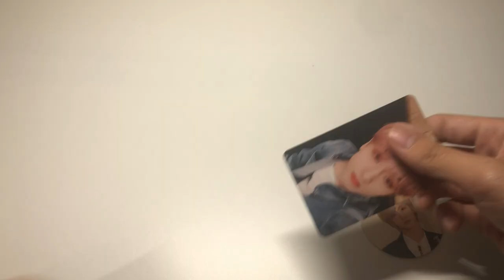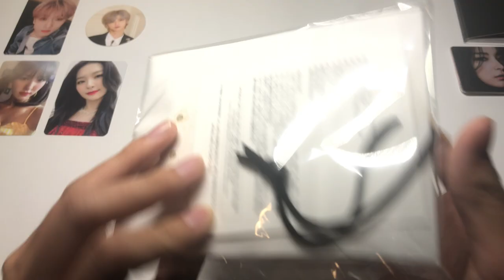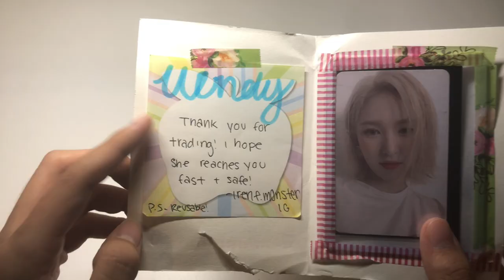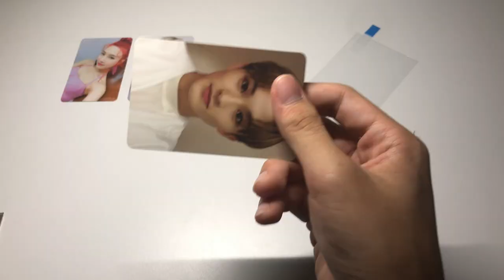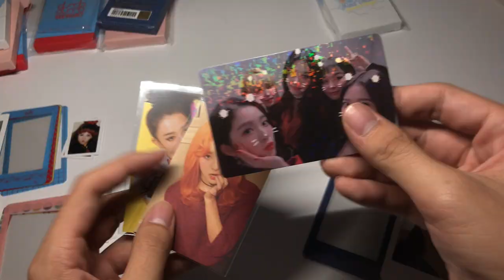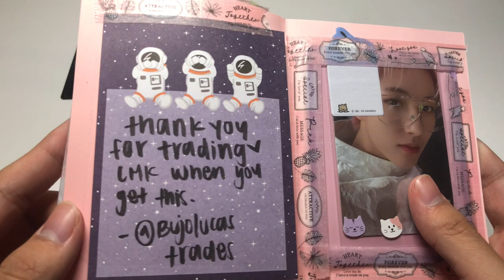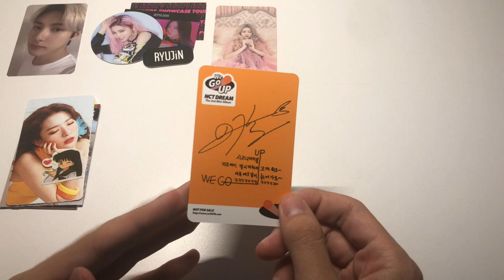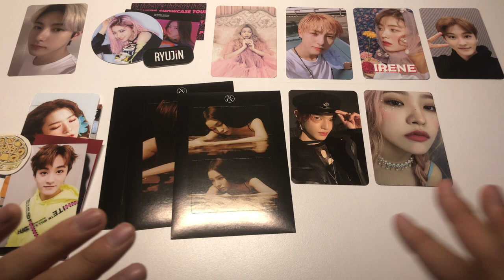✰ weekly kpop haul (tons of red velvet, nct 2020 + dream, itzy, & more grail items!) ✰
k-collect: zimzalabih

hope you all enjoyed this super long weekly haul! this was like 2-3 weeks worth of stuff hehe,, i haven't really ordered too much stuff recently since the instagram tags are still not working :( hope you all are staying safe and healthy!

0:00 intro
clip 1: 0:10
0:24 we boom jisung pc + jaemin cc
1:15 wendy summer magic pc
1:55 seulgi la rouge photobook pc
2:49 monster group order goods unboxing (postcard, 4x6, sticker sets, + more!)
clip 2: 8:19
8:58 red velvet smilebox 2018!
clip 3: 10:00
10:25 wendy finale (scrapbook ver.) pc
11:23 wendy finale (finale ver.) pc
12:43 seulgi doll :0
clip 4: 13:48
13:57 joy red summer pc
14:34 ryujin mmt #2 not shy pc
15:19 mark superm pc, ryujin tattoo set, irene standee 💓
16:43 good luck trolls goods (pc sets, stationary, + more!)
clip 5: 22:33
22:39 xiaojun yearbook pc
23:21 yangyang resonance (past ver.) pc
24:09 renjun yearbook pc (💓 u holly)
25:19 renjun resonance (future ver.) pc
26:29 renjun resonance (past ver.) pc
clip 6: 27:34
27:47 renjun reload kihno pc (from july)
28:15 ryujin itzy showcase sticker set
29:18 yeri the velvet pc
29:56 renjun wgu (a gift from a subscriber!)✨
31:53 irene sappy pc
32:36 mark regulate pc
33:24 irene monster stickers
34:11 taeyong resonance (past ver.) pc
35:16 yeri finale (finale ver.) pc
outro: 36:06